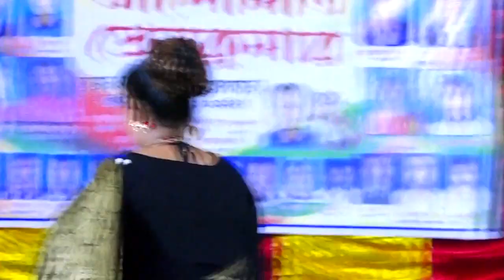নায়িকা পরীমনির দঃখের গান ( Bengali journey song ) মেরোনা মেরোনা ওগাে আমার দিদি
Ruposhi Video, Channel An Online Channel ***
 On our channel you will find various types of ** social journey turn ** released songs ** some songs ** videos of the country.
 Friends of the country and expatriates click on the red subscribe button below our video and click on the bell button next to our video to get the latest new songs of our channel. Thank you for staying with Ruposhi Video channel now.